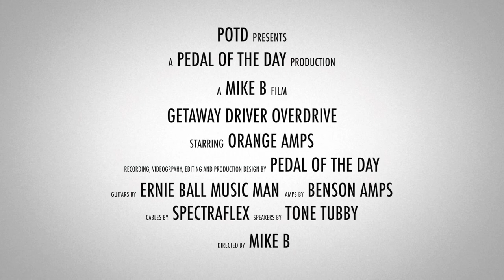Orange Amps Getaway Driver Overdrive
This is a demo video of the Getaway Driver Overdrive effects pedal from Orange Amps performed and produced by Pedal of the Day. for more effects pedal reviews and demos, and be sure to check out more of the videos here on our YouTube channel before you leave. Cheers!